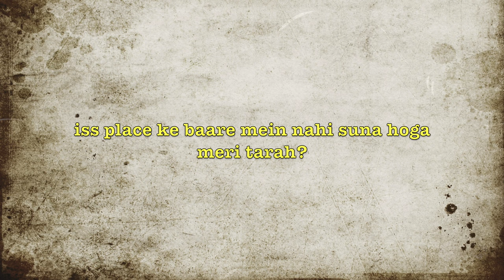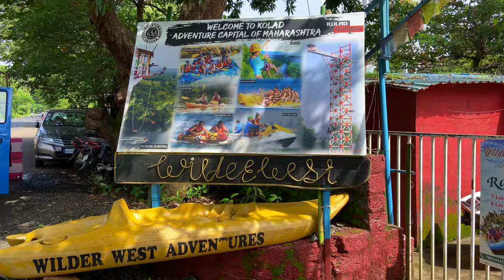THE KAYAKING BOI'S OF KOLAD!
Hello 👋

Kolad is a village in Raigad district, Maharashtra State, India.

Kolad is famous for white water rafting, adventure activities and the beautiful and picturesque views that it has to offer..